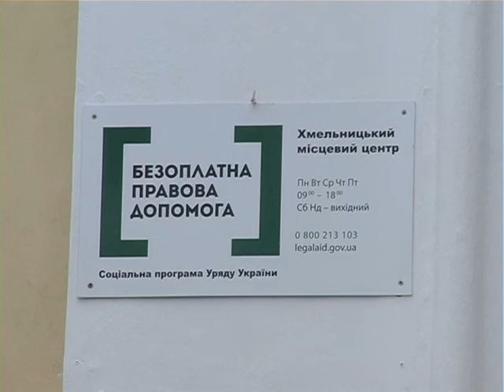правова допомога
В рамках всеукраїнського тижня права розповідаємо про те, як безкоштовно отримати фахову юридичну допомогу.